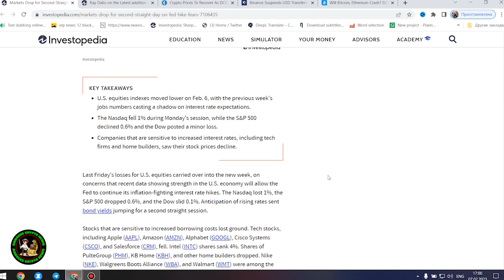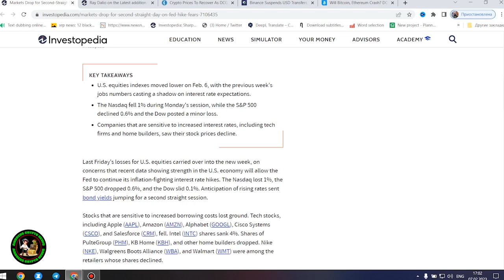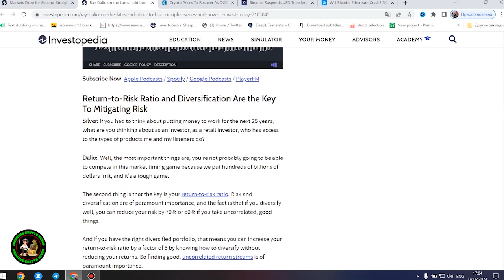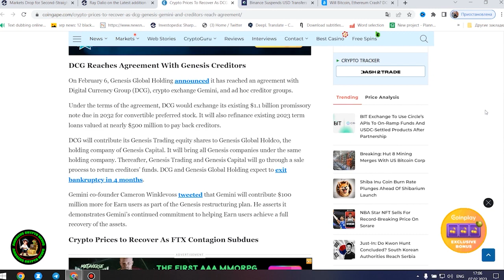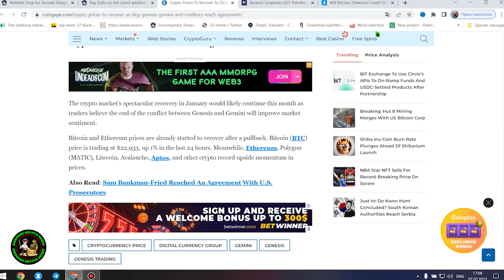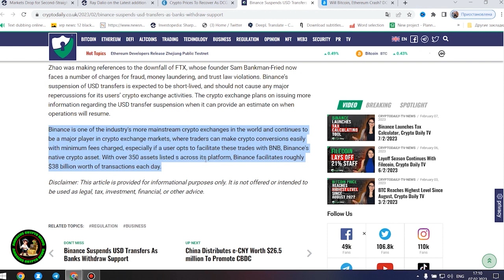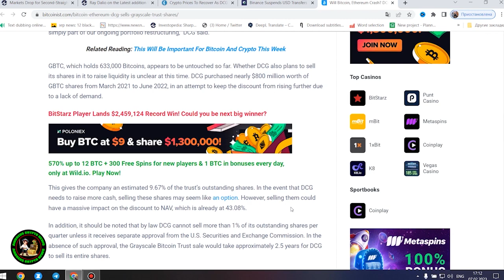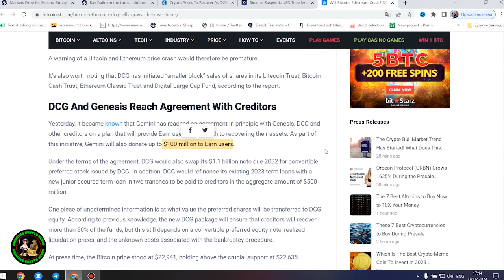ATTENTION! XRP RIPPLE IS ABOUT TO EXPLODE!?